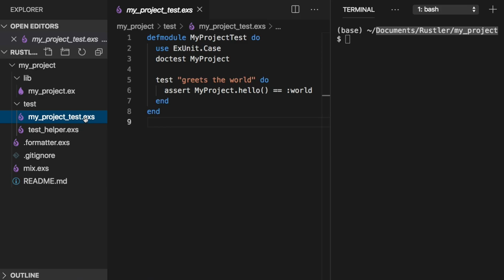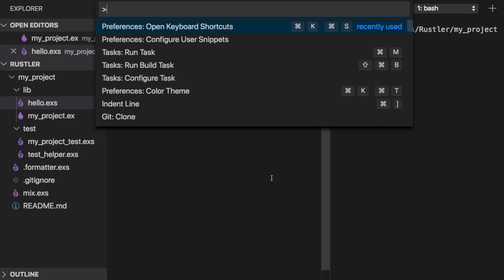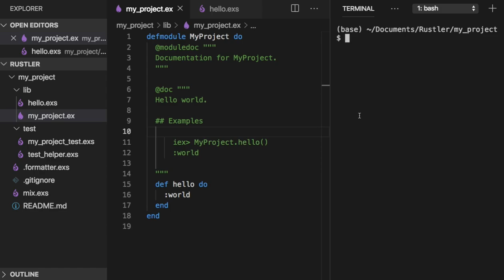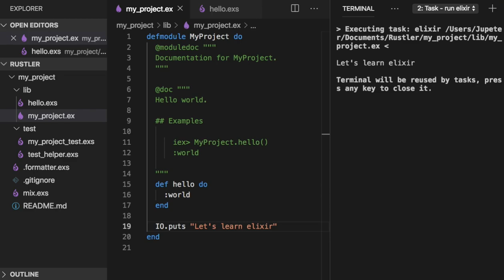[엘릭서] 002 - IEx